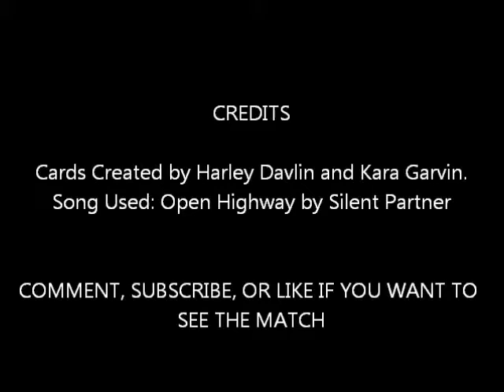Pokemon New Generation Preview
Fanmade gotta love it